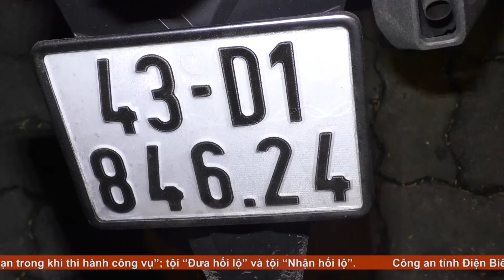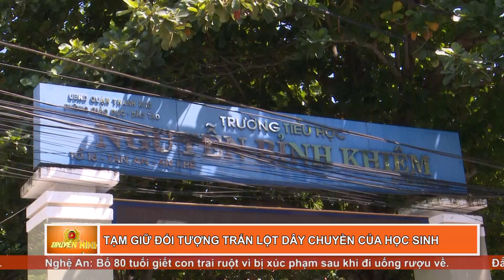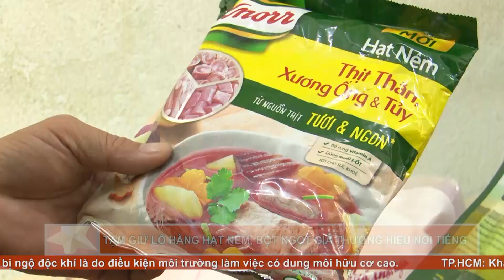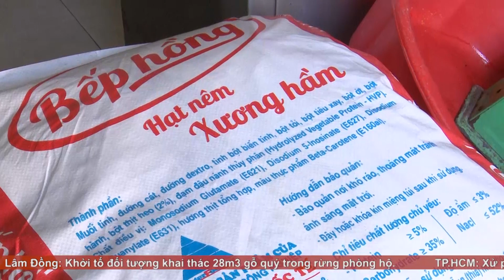NHỮNG TIN TỨC AN NINH TRẬT TỰ TẠI ĐÀ NẴNG TRONG TUẦN 19-26/10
- 911 phát hiện thanh niên giấu ma túy dưới gầm xe máy
- Phát hiện hơn 100 người dương tính với ma túy tổng hợp ở TV Club
- Đà Nẵng không xảy ra bắt cóc trong trường học mà đó chỉ là vụ trộm cắp tài sản trong trường học
- Giải cứu cháu bé bị người cha ngáo đá dọa giết người
- Phát hiện cơ sở mua bán hải sản bơm tạp chất vào tôm hùm
- Tịch thu lô hàng hạt nêm, bột ngọt giả thương hiệu nổi tiếng